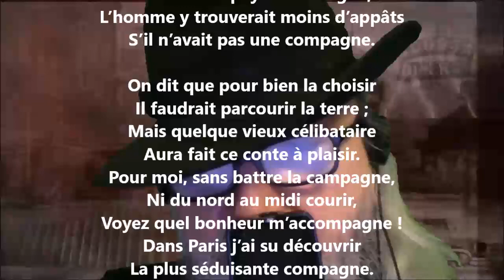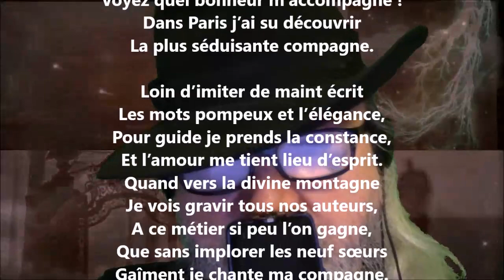Un époux, le jour de son mariage - Jean Claude Léonard Poisle Desgranges lu par Yvon Jean